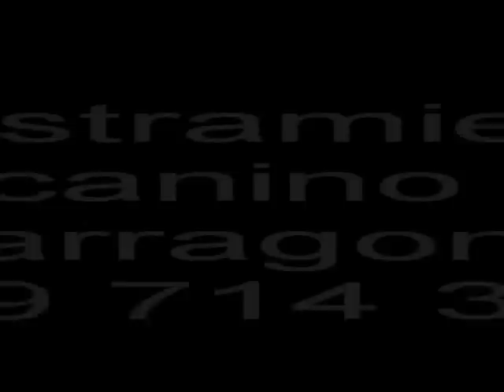Blanc i Mª Cinta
Perro con un fortísimo instinto predatorio hacia gatos y palomas, Blanc antes nada más salir de casa ya buscaba gatos por todas partes, era muy difícil pasear con él y no hacía ningún tipo de caso en presencia de gatos o palomas, ni siquiera los premios servían.
Ahora sus dueños ya pueden pasear tranquilos con él además de tener un control casi absoluto en presencia de estos animales.